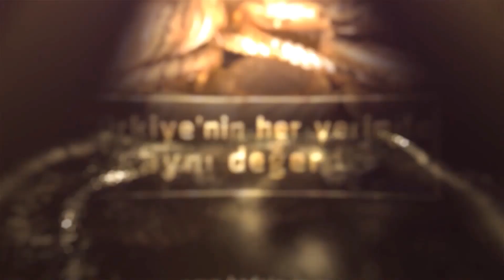Yastık Altı Altınlar KAD-SİS İle Ekonomiye Kazandırılıyor. KAD-SİS Gaziantep Jewellery Show'daydı.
Türkiye'de yastık altı altınların ekonomiye kazandırılması konusunda en önemli sistem Kuyumcu Altın Değerleme Sistemi KAD-SİS. Gaziantep Jewellery Show'a katılarak bir de stant kuran KAD-SİS'e hem kuyumcularımızın hem de ziyaretçilerin ilgisi büyük oldu. KAD-SİS Pazarlama Müdürü Sayın Mustafa Kardaşlar , ''Sistem olarak tam olarak hazır olan tek sistem KAD-SİS'' dedi.